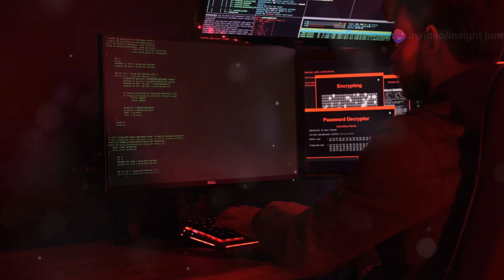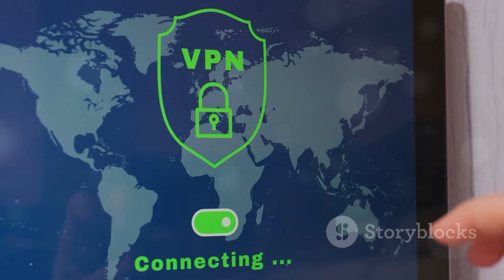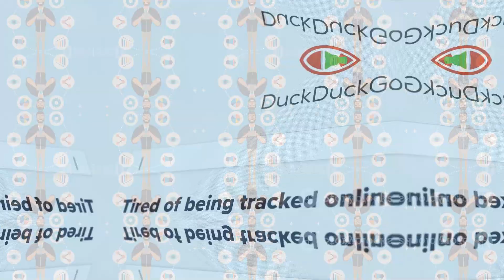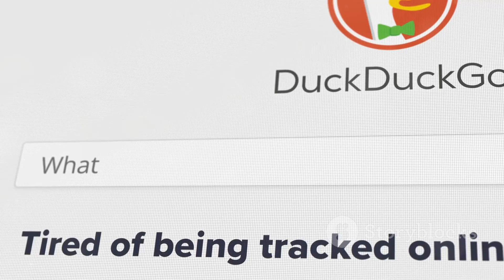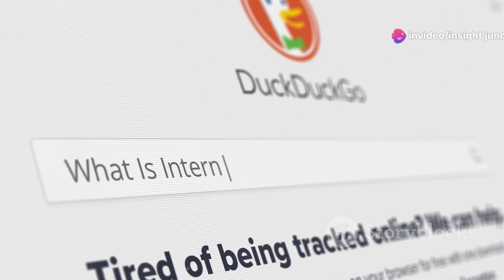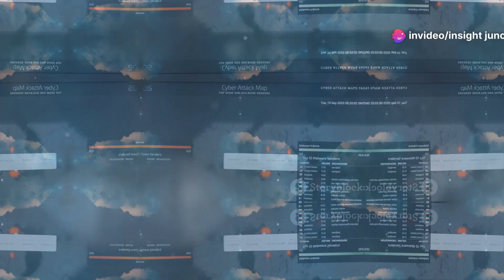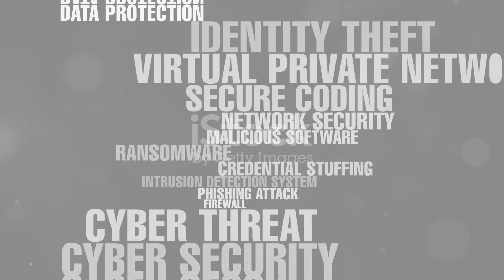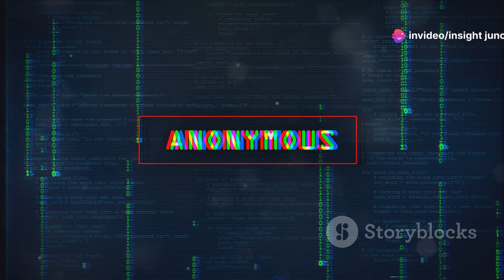Dark Web Search Engines: Navigating the Hidden Internet Safely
Explore the mysterious world of dark web search engines. Learn what they are, how they work, and the benefits and risks involved. In this video, we’ll guide you through popular dark web search engines like DuckDuckGo, Ahmia, and Torch. Discover how to navigate the dark web safely while maintaining your privacy and security. This video provides valuable insights for anyone curious about the dark web, its search engines, and the tools to explore it responsibly.

how to access dark web safely on tor browser mobile
we bought a dog of the dark web
tor browser dark web
dark web stories
dark web videos in youtube
dark web documentary
dark web exploration
dark web search engines
hidden internet
dark web
Tor browser
online privacy
cybersecurity
anonymous browsing
 DuckDuckGo
 Ahmia
navigating the dark web
dark web safety
digital privacy
cyber threats
dark web risks
secure browsing.

OUTLINE:

00:00:00 The Hidden Depths of the Internet
00:00:57 A Realm of Anonymity
00:02:01 Dark Web Search Engines
00:03:14 A Familiar Face in the Shadows
00:04:08 Illuminating the Hidden Corners
00:05:05 Delving Deeper into the Abyss
00:06:04 The Challenges of Indexing the Unseen
00:07:09 Benefits and Risks
00:08:23 Safety Tips for the Dark Web Explorer
00:09:24 A Balancing Act